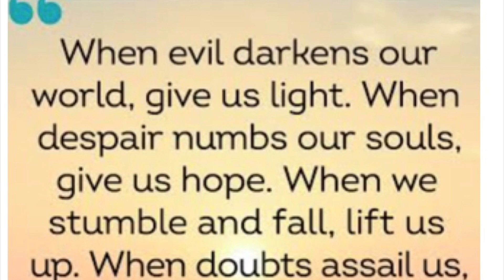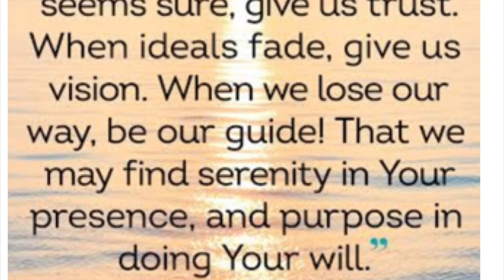Prayer asking God to give us strength when we are distressed.